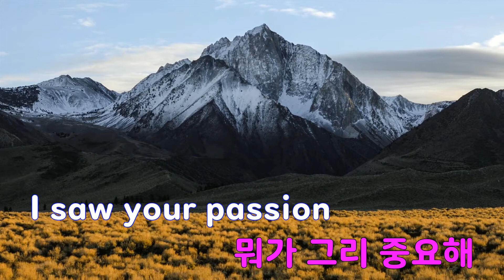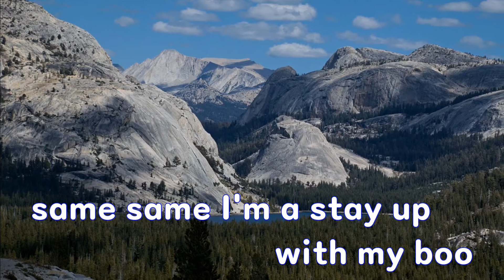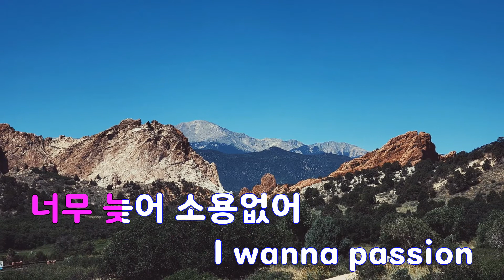[은성 반주기] EMOTION - 백지영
EMOTION - 백지영
작사 ː 이승호, 작곡 ː 신인수